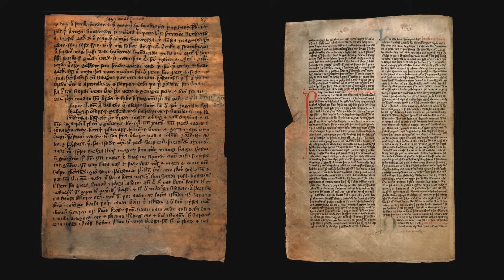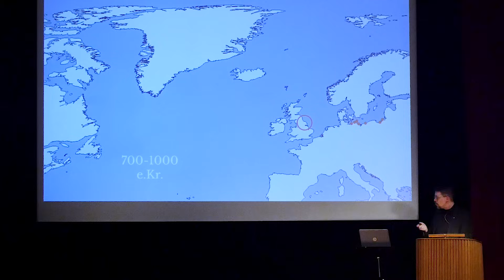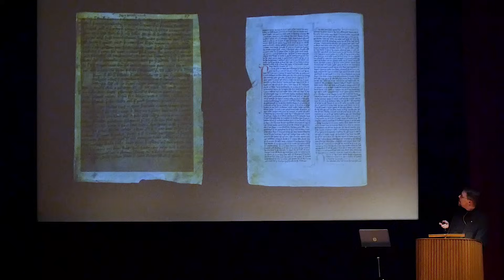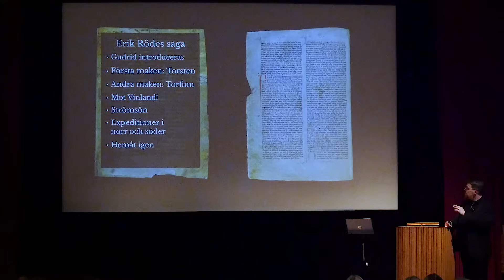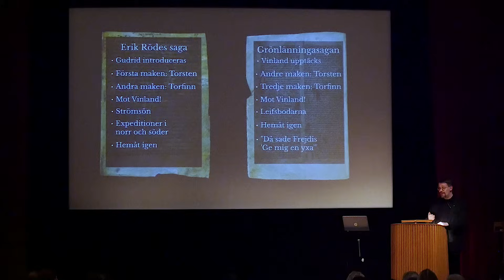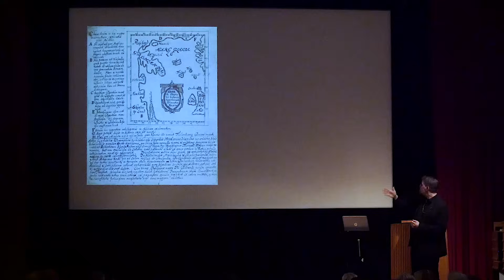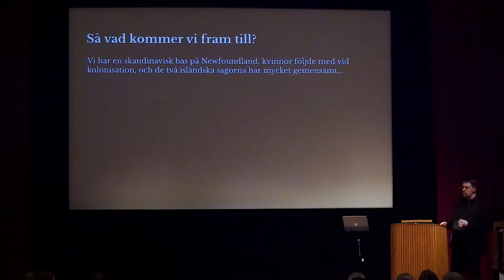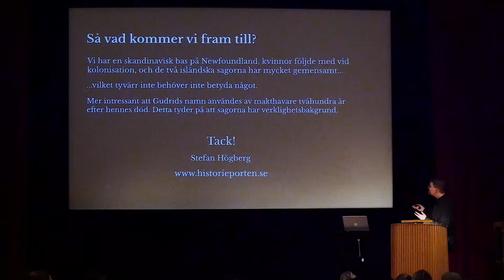Vikingakvinnorna som seglade till Amerika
Erik Rödes saga skildrar ett vikingatida försök att kolonisera Nordamerika. Två kvinnor, Gudrid och Frejdis, spelar centrala roller. Rör det sig om historiska personer? Vad vet vi i så fall om dem? Vad vet vi över huvud taget om kvinnor som resenärer under vikingatiden?

Stefan Högberg, författare och föreläsare, berättar.

Inspelat onsdagen den 21 november 2018. Cirka 49 minuter,